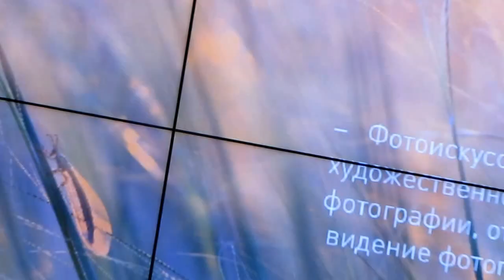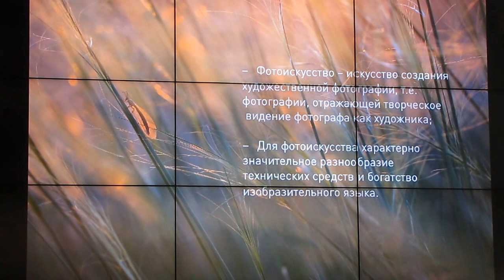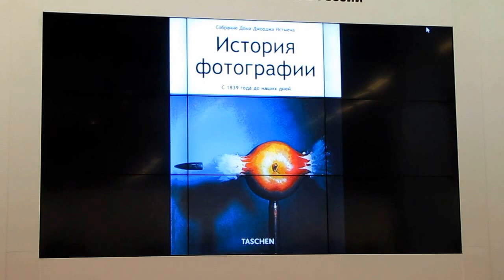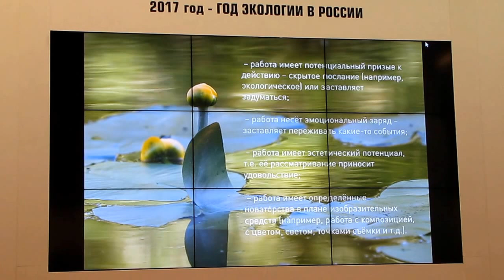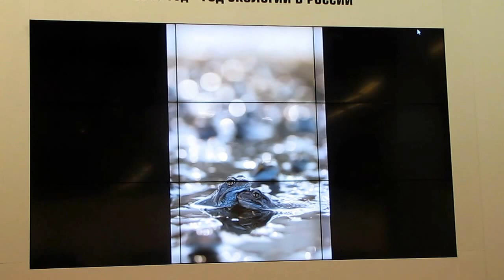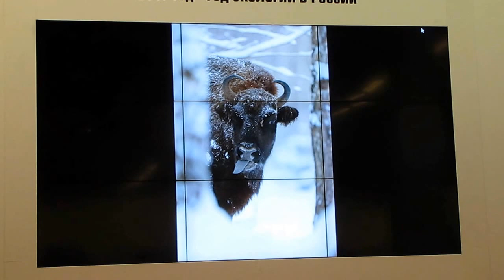Алексей Волков, Художественная фотография природы, часть-1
11 марта 2017 г. В Центральном доме художника, в Москве, в рамках Всероссийского фестиваля Первозданная Россия, состоялось выступление фотографа Алексея Волкова «Художественная фотография природы»,.